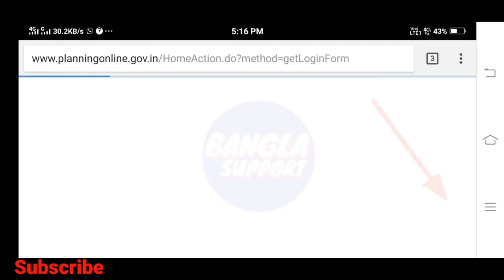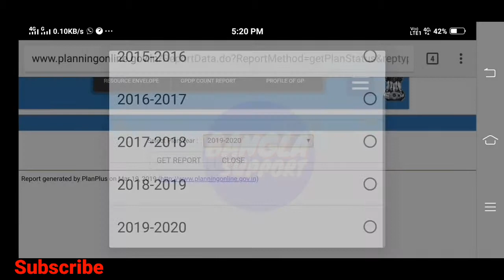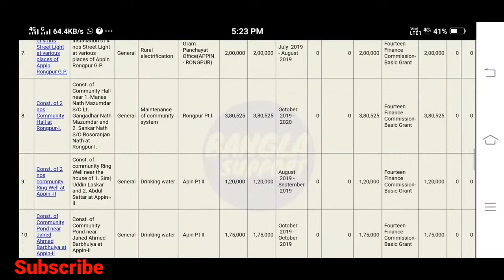How to check panchayet activity plan report/pending action plan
এই ভিডিওটিতে আপনারা গ্রাম পঞ্চায়তের কাজের বিভিন্ন ধরণের রিপোর্ট কিভাবে দেখবেন তা দেখিয়ে দেওয়া হয়েছে ।